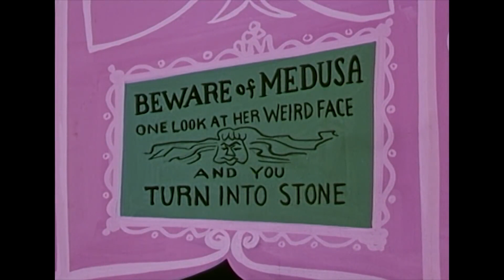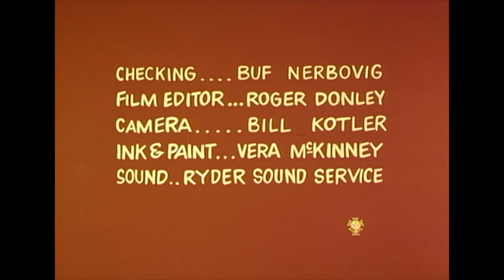Classic Popeye: Pop goes the Whistle AND MORE (Episode 20)